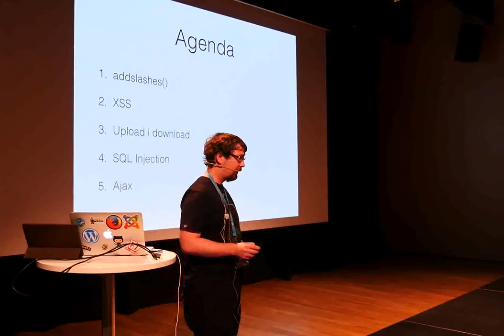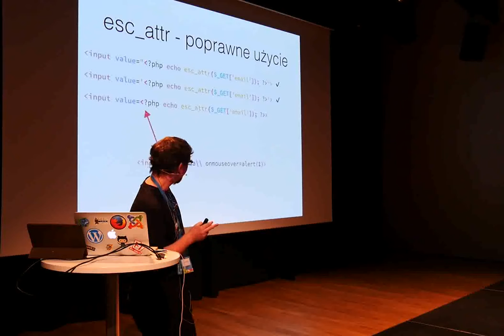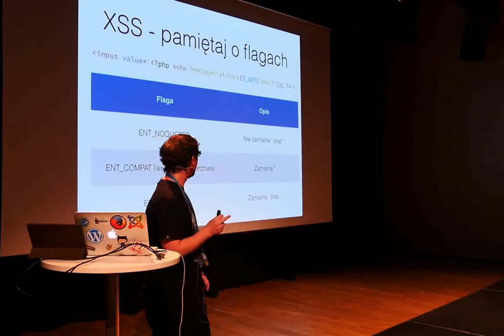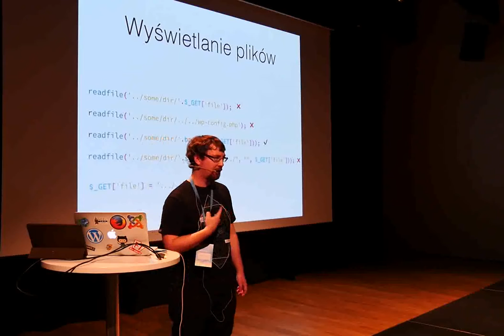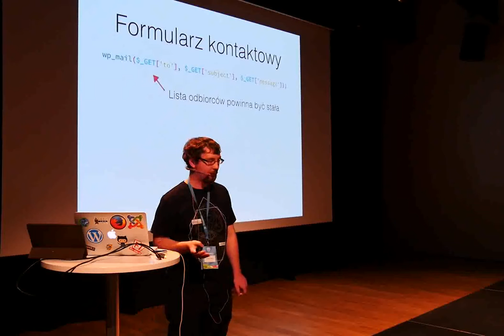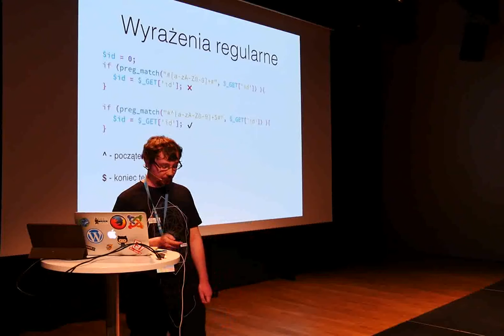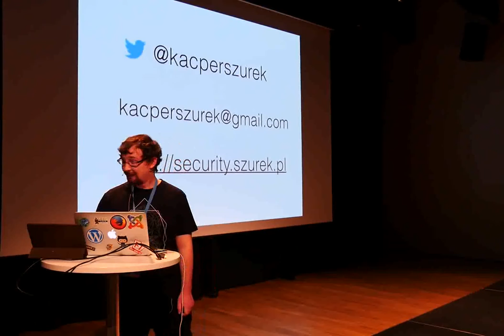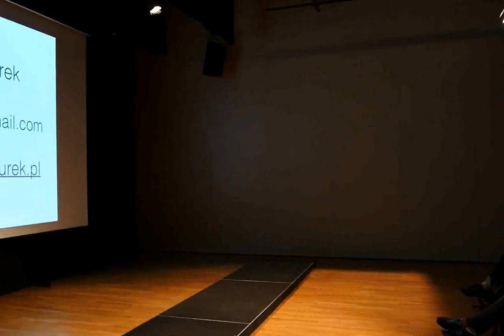Kacper Szurek: Bezpieczeństwo wtyczek na przykładzie wykrytych podatności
Rosnąca popularność WordPressa powoduje, że staje się on coraz częstszym celem ataków.

Kacper, na podstawie wykrytych przez siebie błędów w popularnych wtyczkach, opowiada jakich konstrukcji unikać i jak tworzyć bezpieczny kod.